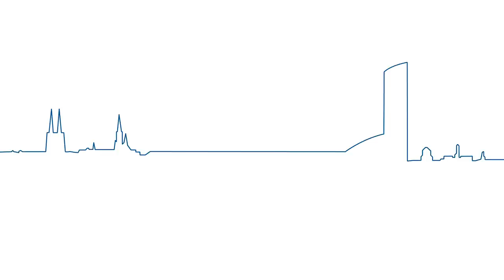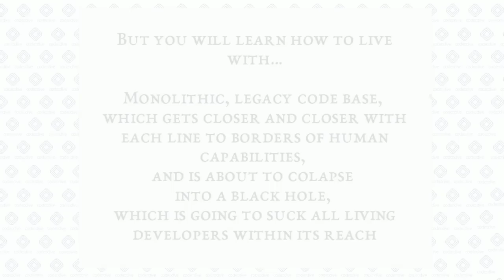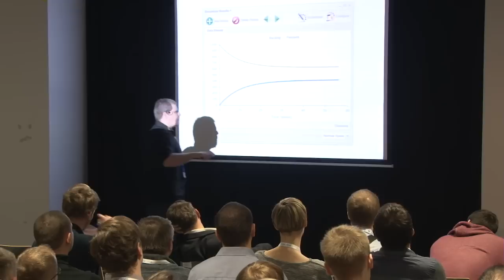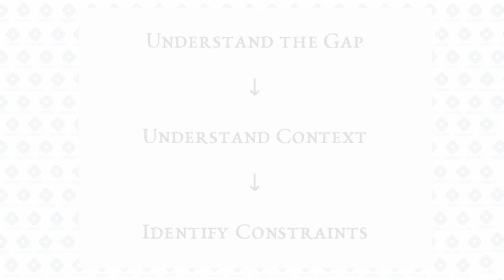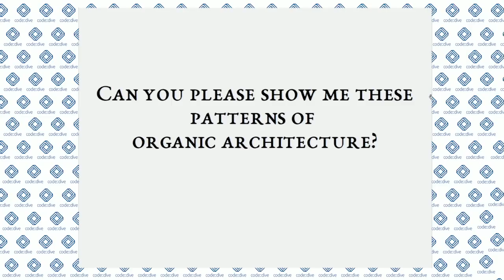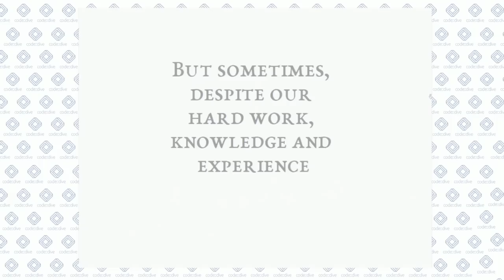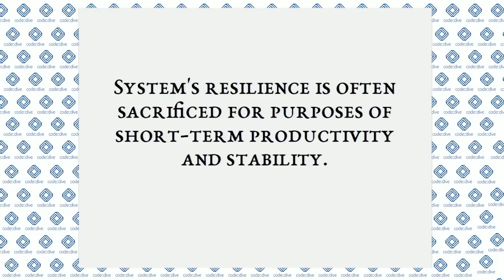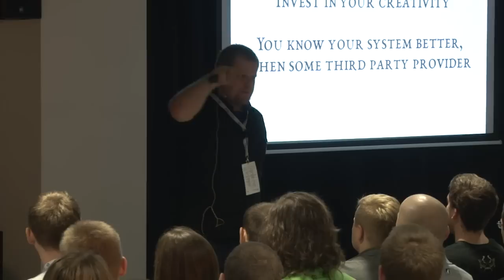code::dive conference 2014 - Jarosław Pałka: How to build architecture of your system